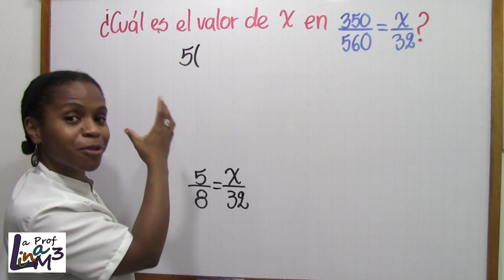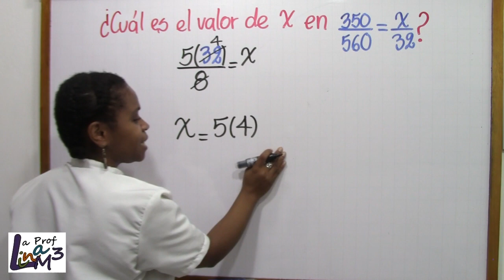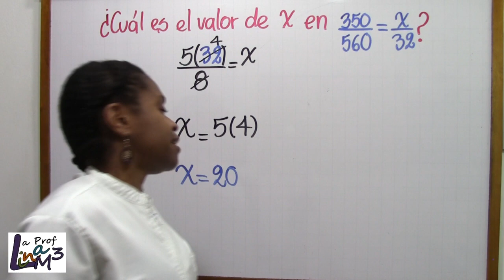Despeje de la ecuación 350/560=x/32 | Proporciones | La Prof Lina M3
En esta ocasión estudiaremos el despeje de la ecuación 350/560=x/32, para ello usaremos los procesos de simplificación de las fracciones y la división entre números enteros.